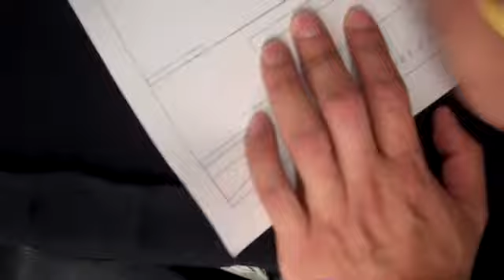La Vida del Swing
Cecilia Arias grabó este episodio, al cual decidió llamar "La Vida del Swing". Es sólo una pequeña muestra de lo que significa ser este complicado papel.